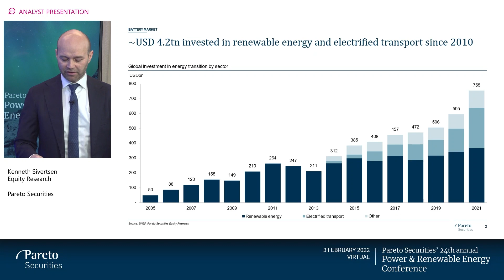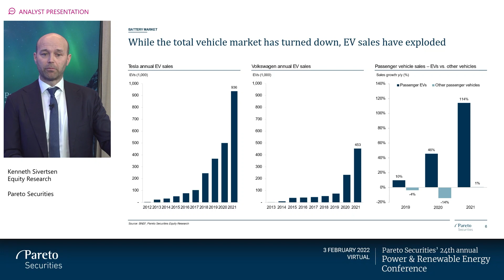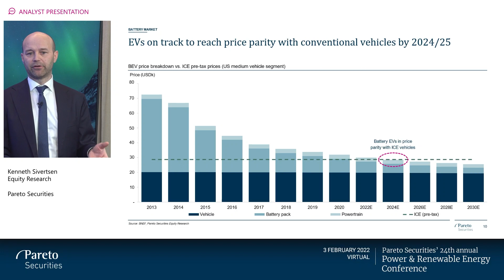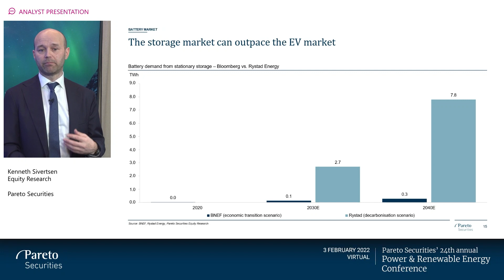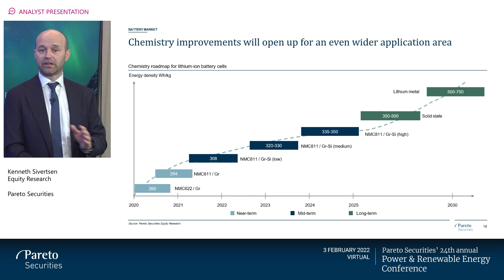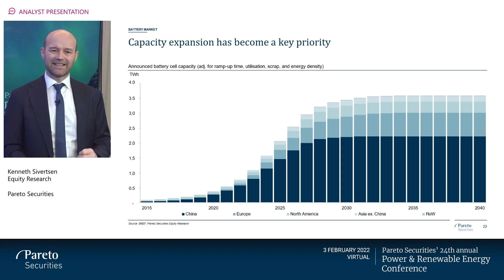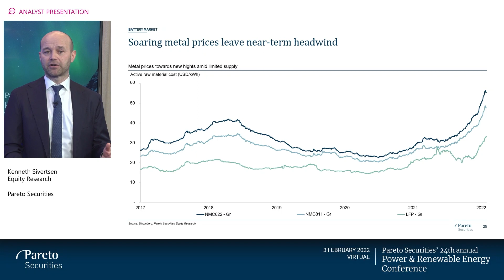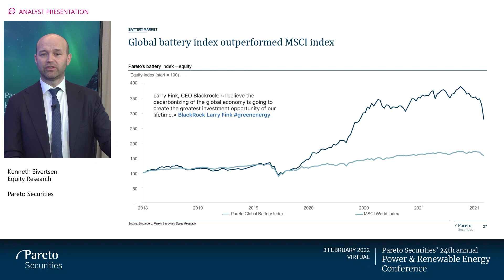Battery Market: The Rising Torrent of Batteries | Power & Renewable Energy Conference 2022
How large is the demand for EVs and energy storage? Our senior battery analyst Kenneth Sivetsen held a presentation into the most important drivers for the battery industry and the market outlook for the rapidly growing sector.

The presentation is from our 24th annual Power & Renewable Energy Conference, which was held on February 3 2022. To see more content from the conference

As a Pareto client you can access all our research into renewables

«The information in this video should not be seen as investment advice. Keep in mind that investments in securities always carry a risk. Historical returns are no guarantee of future returns. The money invested in securities can both increase and decrease in value and there is no guarantee that you will get back the amount invested. It is important to continuously monitor your holdings and if necessary take actions to reduce the risk of loss»